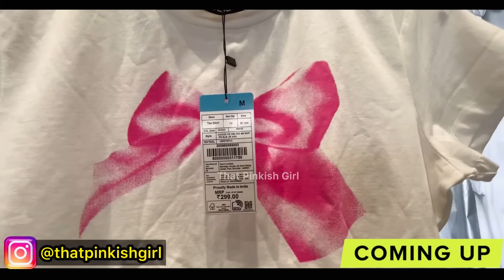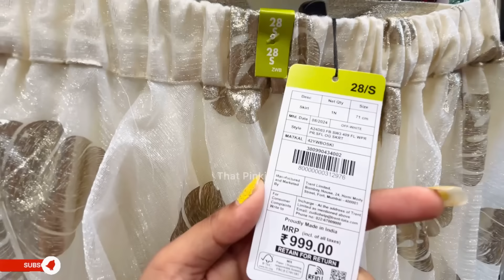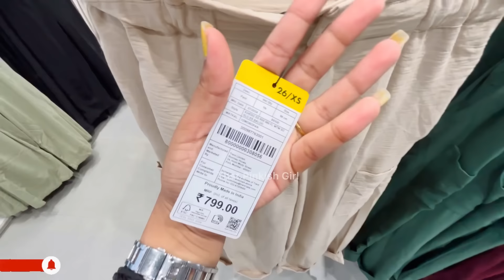Zudio Summer Collection 2024 | Starting 29/- |Zudio Shopping | Zudio Haul | Zudio Latest Collection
Zudio Summer Collection 2024 | Starting 29/- |Audio Shopping | Zudio Haul | Zudio Latest Collection

Address:- Sector-28 Metro station Faridabad

zudio haul zudio summer collection
zudio shopping zudio sale 2024
zudio sale

zudio collection
zudio shoes
zudio footwear collection
zudio vlog
zudio review
zudio new collection 2024
zudio big sale
zudio jeans

shopping vlog shopping haul
zudio 2024
zudio india
lucknow zudio

zudio new collection delhi
zudio latest collection delhi
zudio womans collection
zuido sale
zudio winter collections
zudio festival collection zudio lipstick
zudio summer latest collection
zudio make up collection 2024
zudio delhi collection
 zudio biggest sale zudio winter sale collection

zudio lipstic review zudio makeup haul trending zudio video summer wear collection zudio kurti
best fashion brands in india college fashion 2024
Tour

Zudio Tour
Riew Arrival
Description